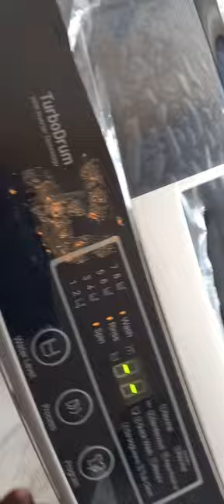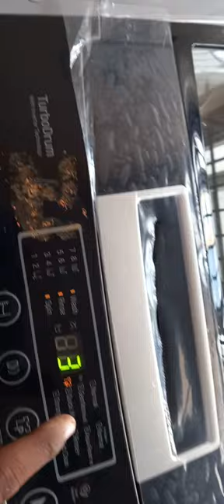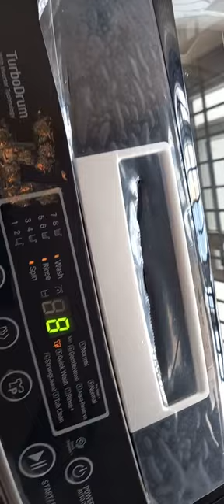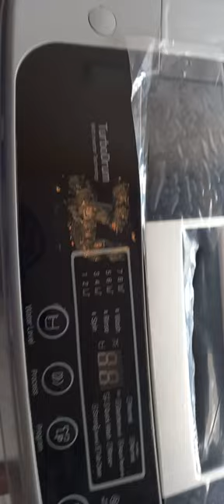T70SKSF1Z LG Washing machine Fully automatic demonstration...